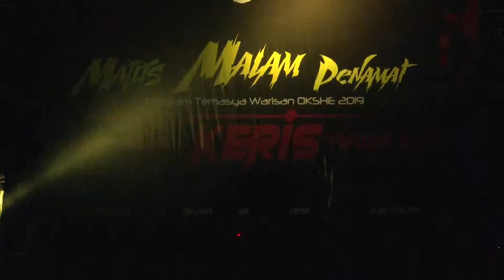2019.10.13 Majlis Malam Penamat Perguruan Keris Naga Dua 2019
13 Oktober 2019, Dewan Undangan Negeri Sarawak Lama, Petra Jaya, Kuching Sarawak.